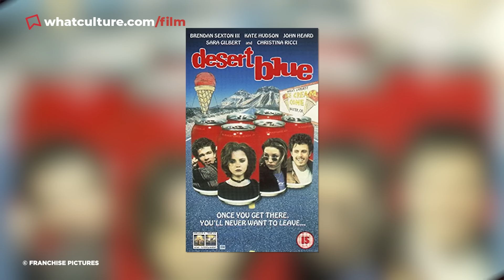10 Movie Mysteries FINALLY Explained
Zack Snyder just revealed why Batman teams up with The Joker in Zack Snyder's Justice League!